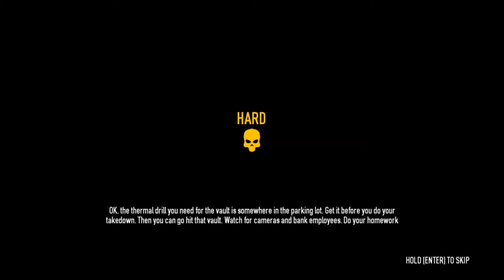PAYDAY 2 Beta: Consuela robs the Bank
Consuela AKA Fulgear needs more Lemon Pledge.